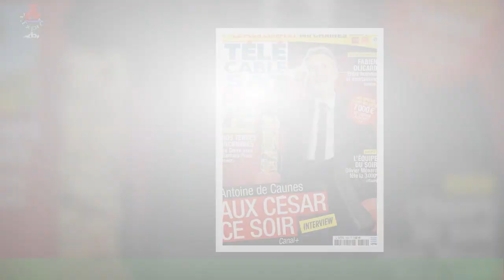Emma de Caunes in love : photo rare et avec son mari prise par sa fille Nina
Le regard aussi malicieux et charmeur que lorsqu'elle a reçu le César du meilleur espoir féminin en 1998 des mains de son père Antoine,''Emma de Caunes est une femme resplendissante en cette année 2022. Et pour cause,elle vient de célébrer ses 46 ans mais pas seulement : l'actrice et réalisatrice fête ses onze années de mariage avec son époux Jamie Hewlett.